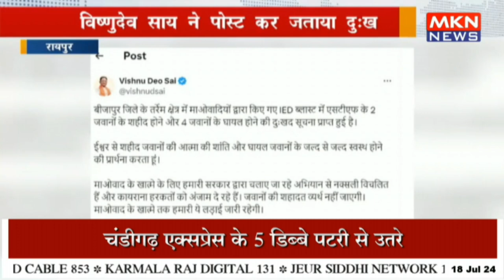विष्णुदेव साय ने पोस्ट कर जताया दुःख